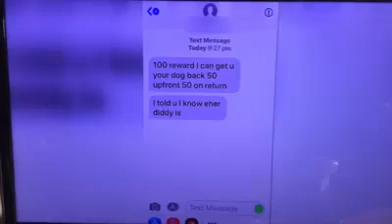New Warnings Over a Rise in Dog Thefts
Filmed by ITV News Meridian for Pet Theft Media Day